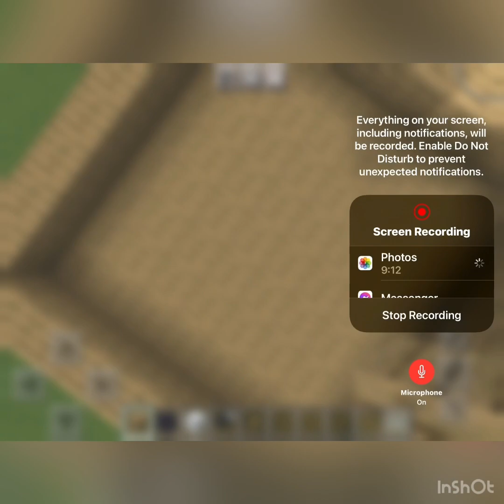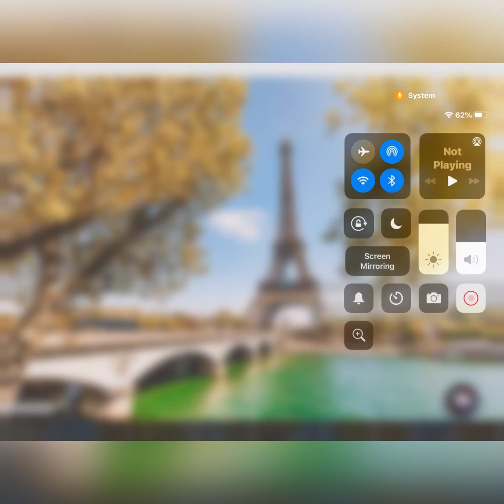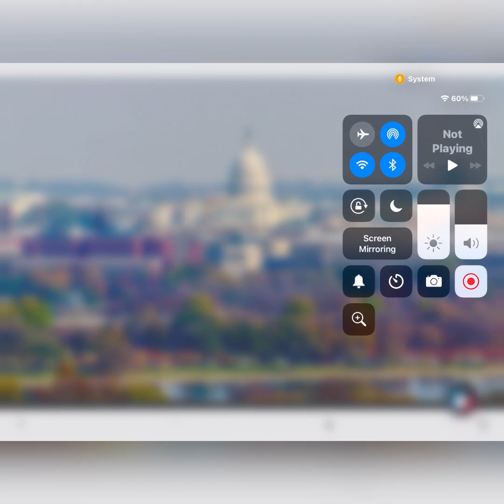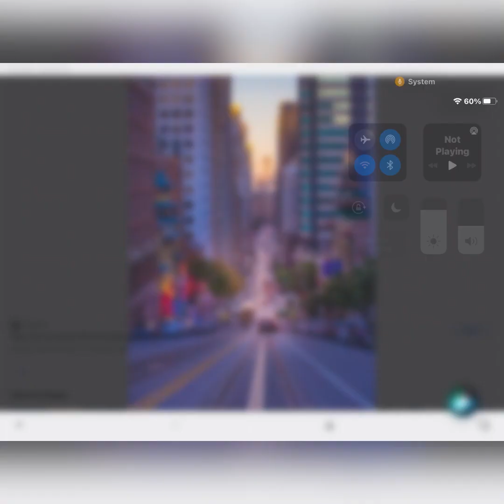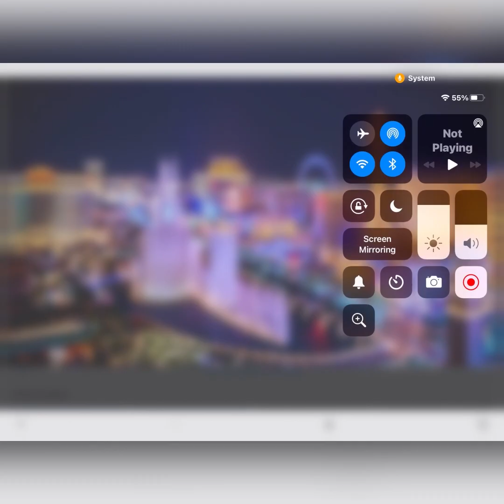How to make an wonderfully amazing Minecraft city you will love